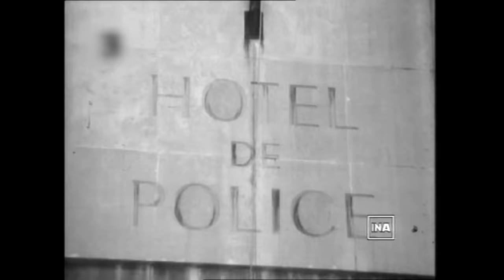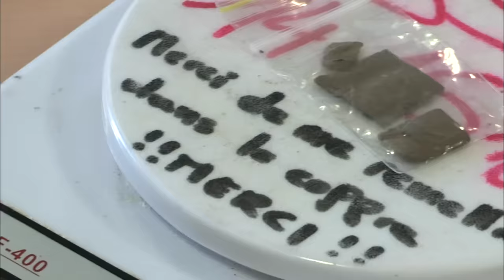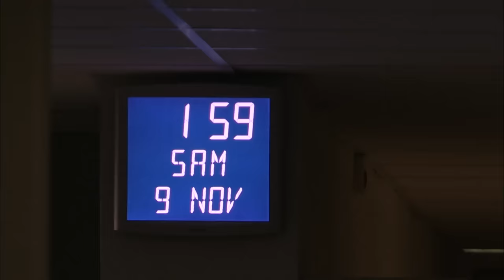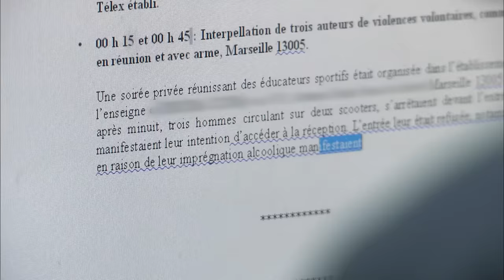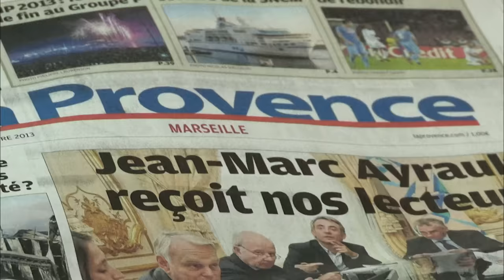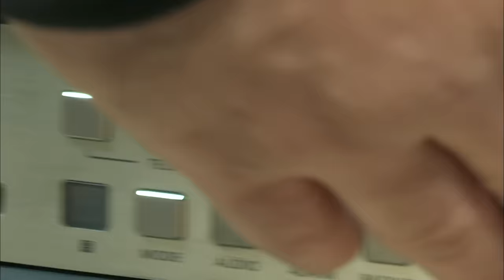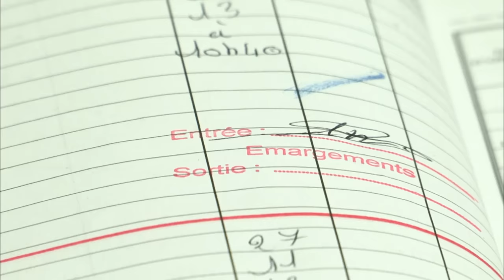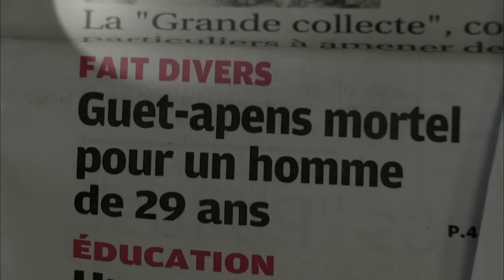Marseille, alerte au commissariat central !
« L'Évêché », c'est le commissariat central de Marseille. Comme le 36 quai des Orfèvres à Paris, c'est un lieu mythique de la Police nationale. Pendant plusieurs semaines, notre équipe a été exceptionnellement autorisée à suivre, jour et nuit, des équipes de policiers rattachées à l'Évêché.

Réalisateur : Edouard Bergeon

Join the Police Action Discord Server!